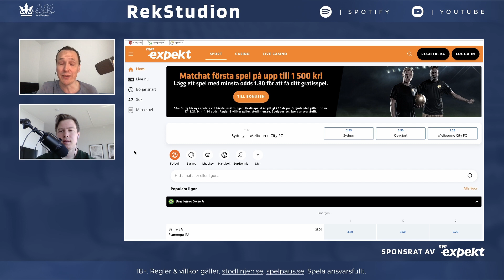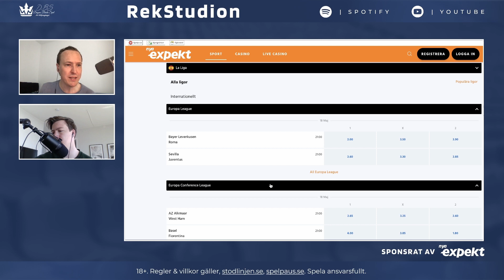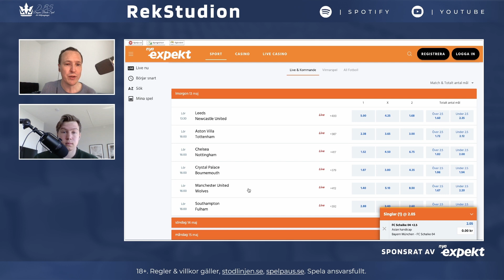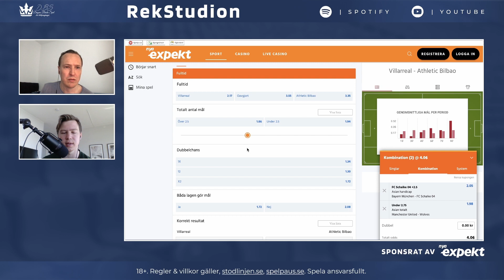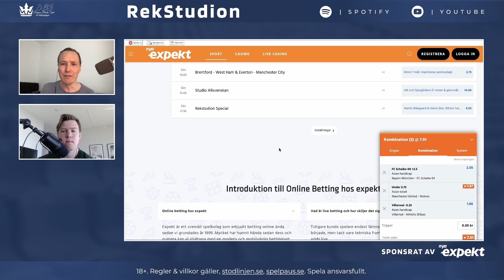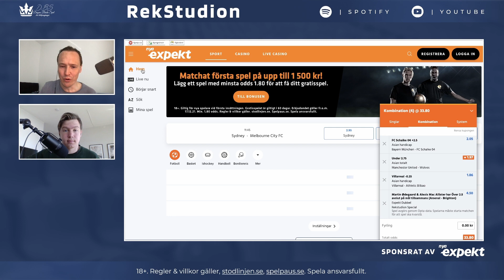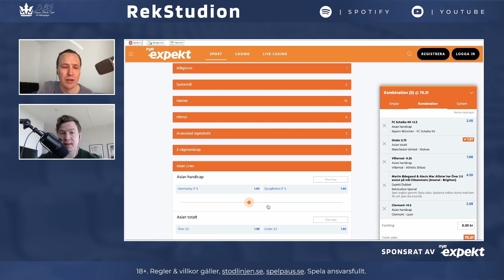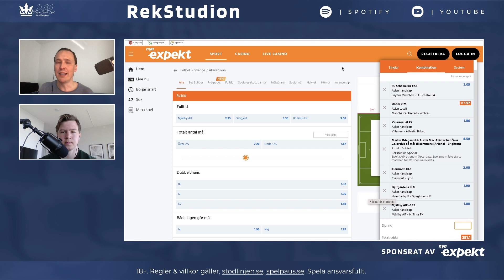Efter vardagsregn kommer solskenshelg - RekStudion nr. 6 är ute!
Trenden har varit tydlig för RekStudion - det regnar på vardagarna med missade “Kortisar” samtidigt som solen skiner starkt på helgerna med speldrag efter speldrag som hittar rätt, inte minst “Specialen” där 80% i hitrate till fina odds lyser starkt. Striker & Bring med ett nytt avsnitt och sju nya klick levereras!

00:00:00 Intro
00:06:56 Rek 1
00:10:05 Rek 2
00:13:23 Rek 3
00:17:31 Rekstudion special
00:22:39 Rek 4
00:25:12 Rek 5
00:27:34 Rek 6

18+. Gäller nya spelare vid första insättningen. Gratisspelet är giltigt i 60 dagar. Min. 1,80 odds. Regler & villkor här. stodlinjen.se. spelpaus.se. Spela ansvarsfullt.